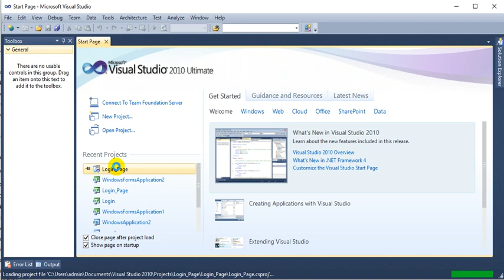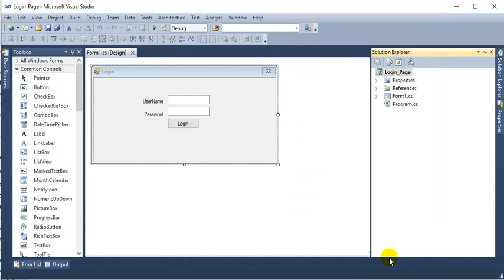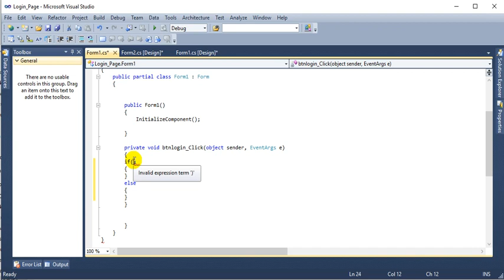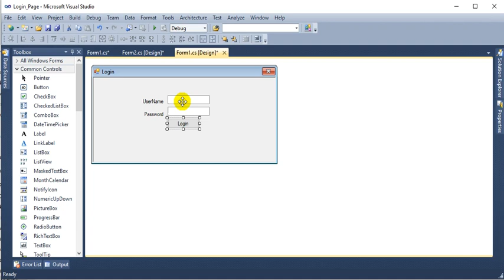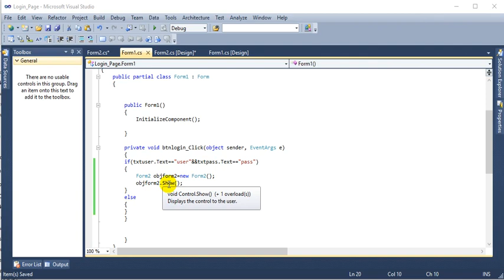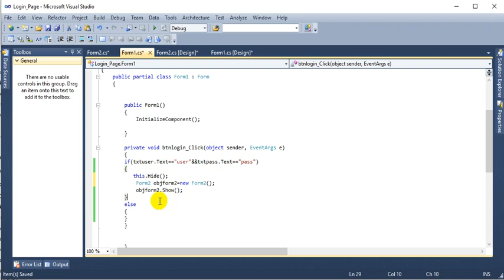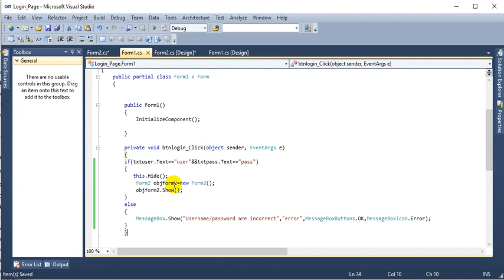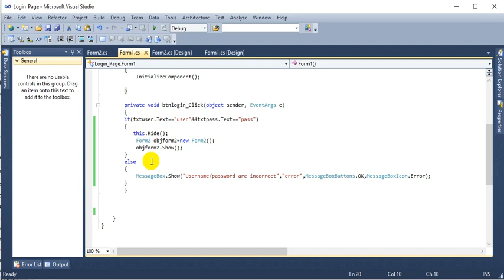VB.Net| How to Create Login Form (Without Db Connection) in Tamil| for beginners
This tutorial for beginners (Tamil) how to learn language through Tamil 🔥.

Here attached the links for the complete concept about,